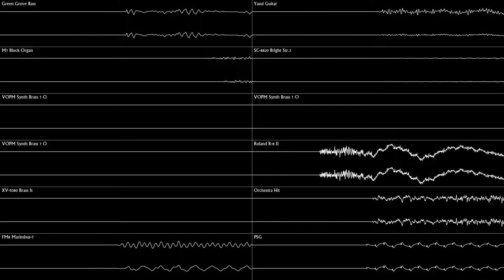Enies Lobby - One Piece Gear Spirit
Gear Spirit has such a good ost